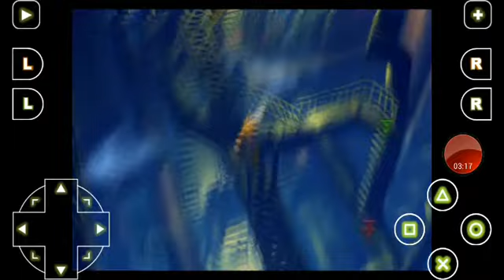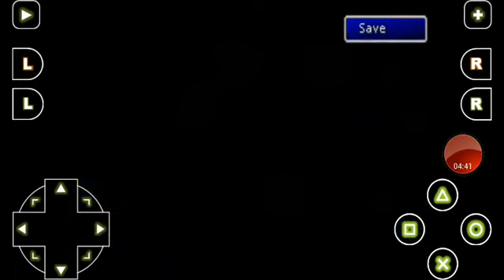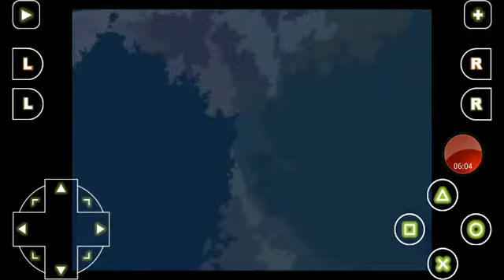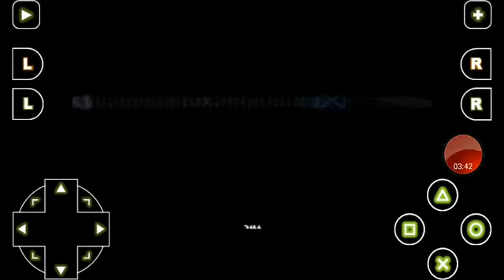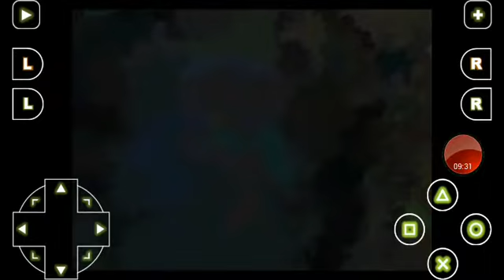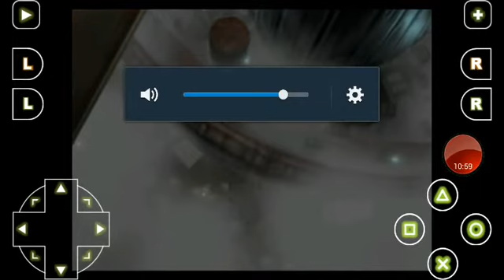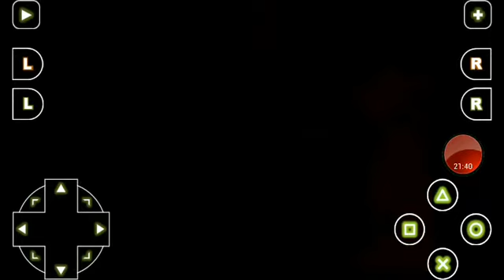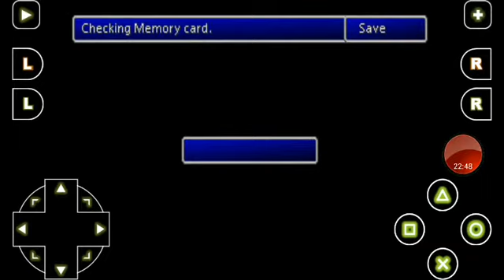TBT Ep.2: FF7 Playthrough part 2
* WARNING! LOUD GAME MUSIC AT TIMES*

One sidenote is that the other footage of the scenes that were directly after where the last video ended where deleted somehow, and since I didn't want to start over I had to start at the Reactor fight. The deleted footage was mainly dialogues and me running around and meeting Tifa an her bar, then later going to the reactor to fight the machine after meeting the president of Shinra. Aside from TBT uploads, I'll try to post more from the Xbox One and other games on Android.